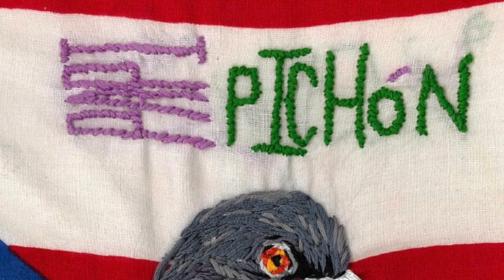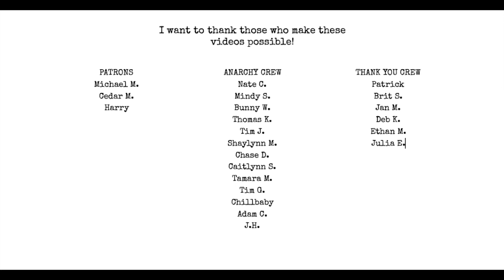Dimitri Reyes Interview | I Hate Matt Wall Poetry Podcast Ep 95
Check out my video on starting your own small press and find out how to submit to Poetic Anarchy Press!

poetry vs prose
spoken word
is it important to publish books
what is a poetry desert
book acknowledgments
different version of the same poem
enjambs
3 tenets of ending lines
MFA programs